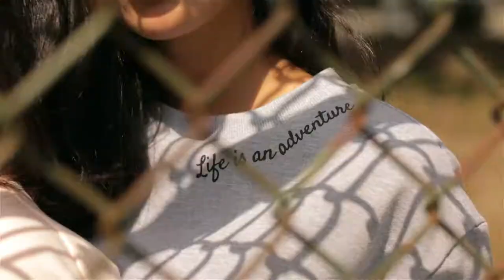The Roster x Boathouse Collaboration F/W19